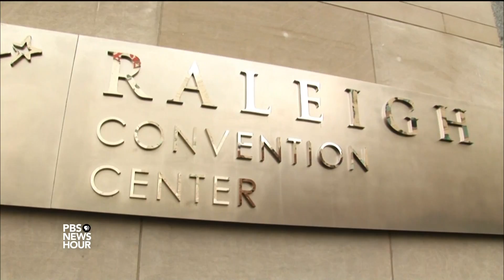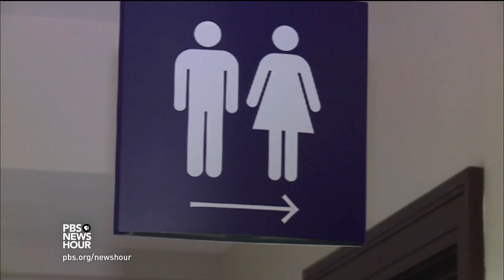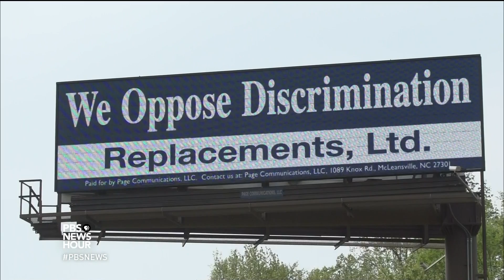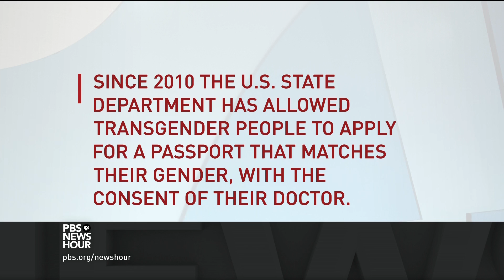How North Carolina's bathroom law sparked a business backlash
North Carolina’s High Point Market is the largest furniture industry trade show in the world. But weeks before designers and retailers arrived, the state legislature passed a law on the use of bathrooms and discrimination targeted at LGBT people, sparking outrage and protests. Special correspondent Roben Farzad explores the economic fallout as the backlash and boycotts spread.